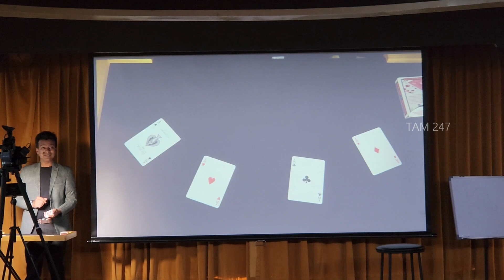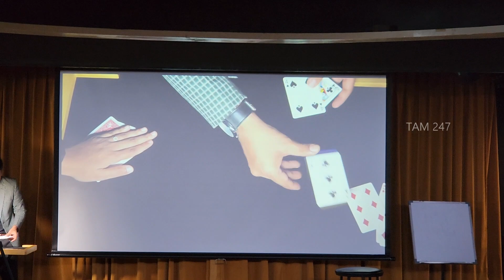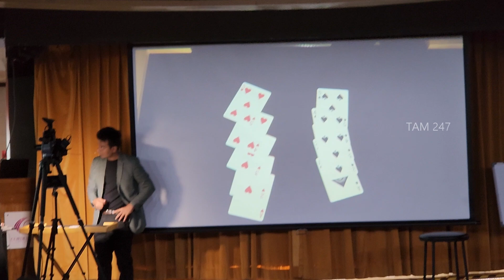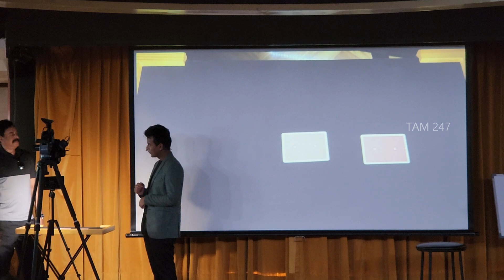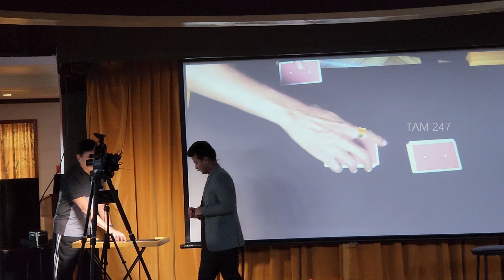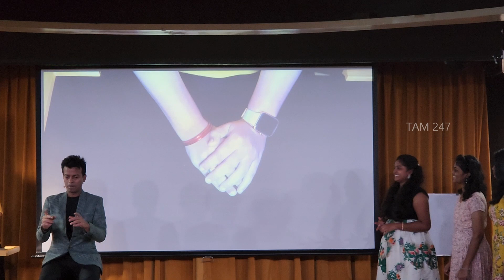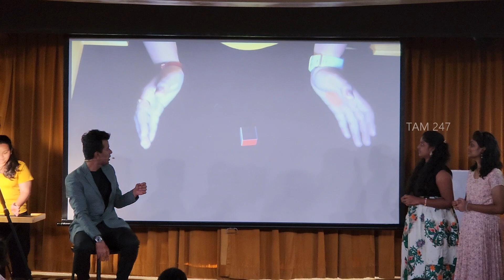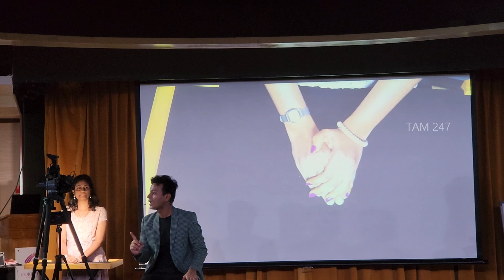Marvelous Magician Cut on Cordelia Cruises 🛳 Empress || Tejas || EP 6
Hi Friends watch and enjoy the wonderful performance by Magician 🎩 Tejas.

Video Gears:  Samsung S22 Plus, Samsung S22 Ultra And Gopro hero 9

Audio Gear: Rode wireless go